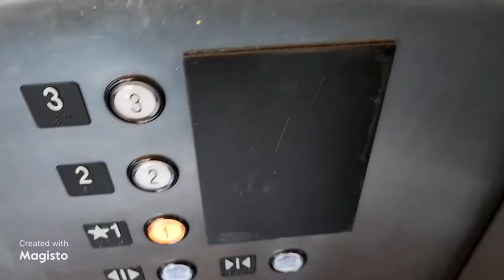Paramus Lift Galore Trailer: June 2022 ~ Various Lifts